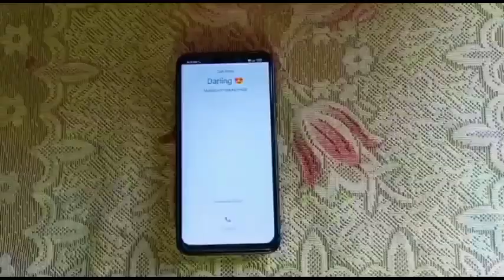Oi ka'sara Garo love song (treasure Video)Silmera tv.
Nisoenggipa Sakantikon mitella